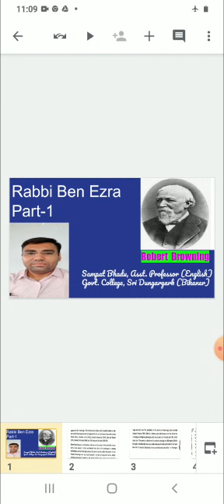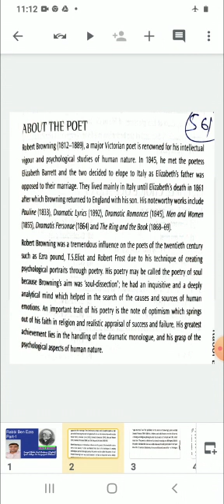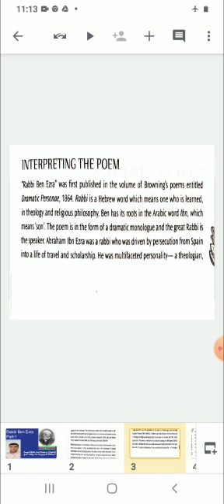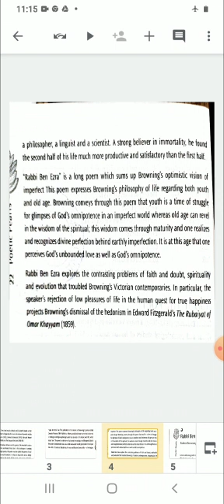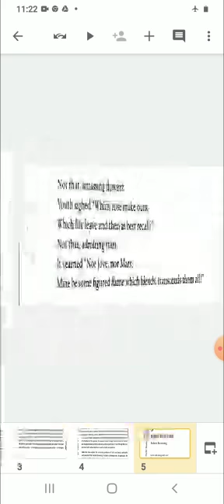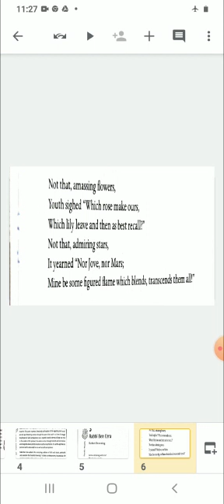Rabbi Ben Ezra- Robert Browning {B A pt II} Eng Litt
Sh. Sampat Bhadu